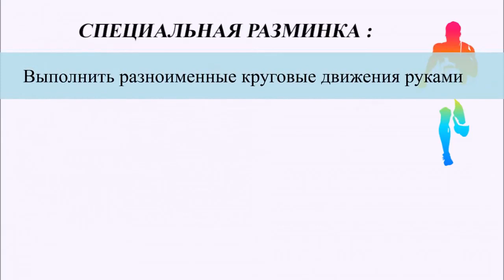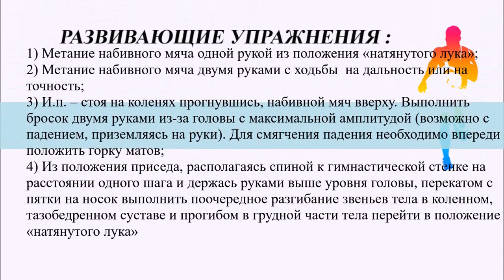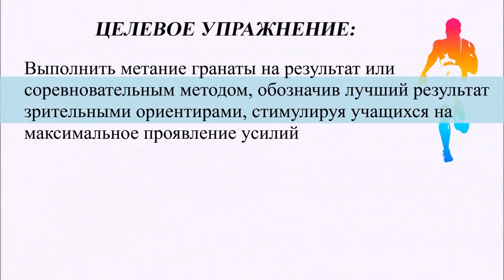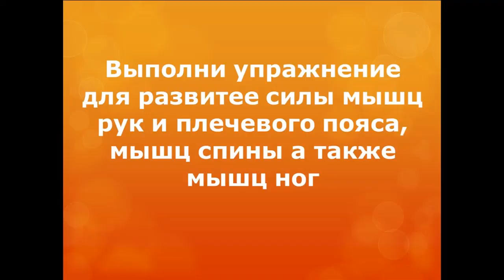11 класс.Метание гранаты на дальность (девушки – 500г; юноши – 700г).